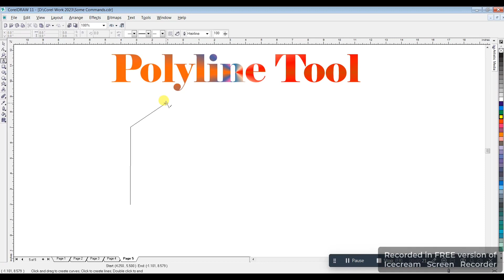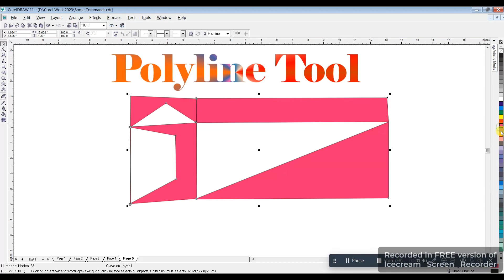Polyline Tool || Corel Draw || Graphic Designing || Vector Design Draw